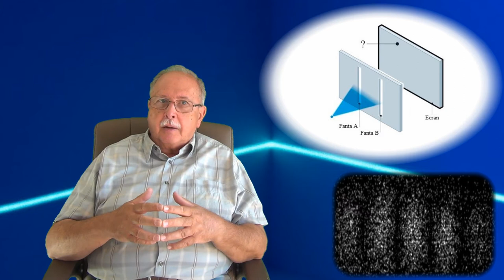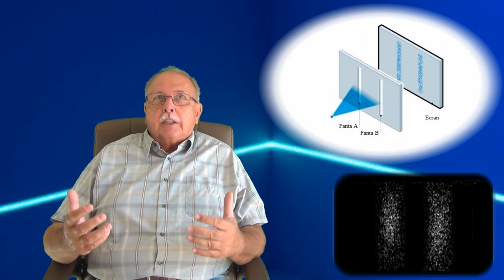VARIABILE ASCUNSE (LUMEA CUANTICĂ_5) (5 MINUTE DESPRE_27)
VIDEOCLIPUL PREZINTĂ PRIMA IPOTEZĂ MENITĂ SĂ ÎNLĂTURE NEDETERMINAREA ȘI SUPERPOZIȚIA , FENOMENE PRESUPUSE DE INTERPRETAREA ȘCOLII DE LA COPENHAGA.
ESTE PREZENTATĂ, PE SCURT, IPOTEZA UNDEI PILOT, LANSATĂ DE LOUIS DE BROGLIE ȘI DEZVOLTATĂ DE DAVID BOHM.

LINK

UNDĂ SAU PARTICULĂ ?